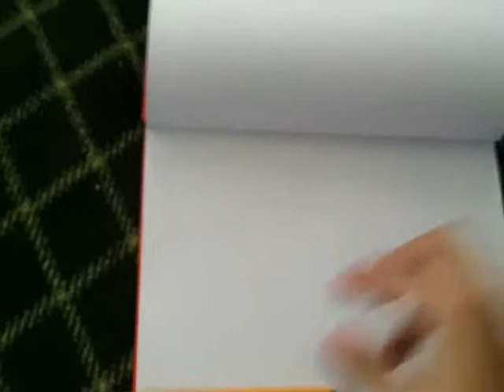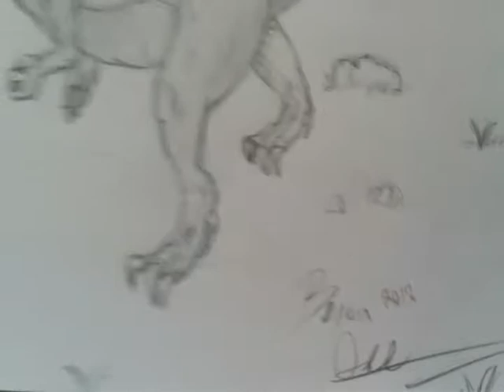16bit dinosketch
taking the idea form
from this build a sauris toy i found